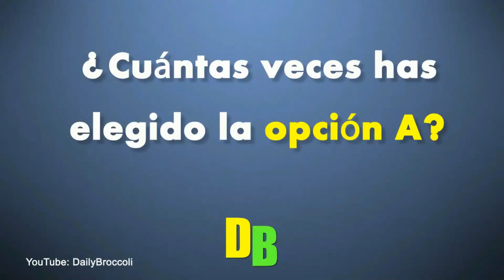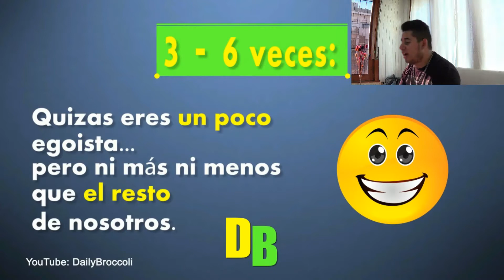TEST DE EGOISMO !!😱 vlog016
TEST DE EGOISMO QUE ME SALDRA???